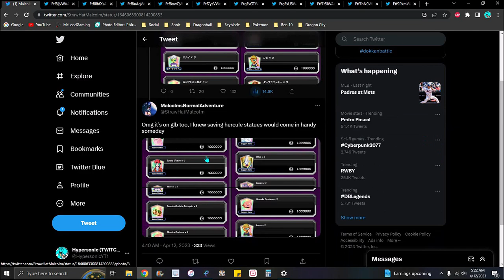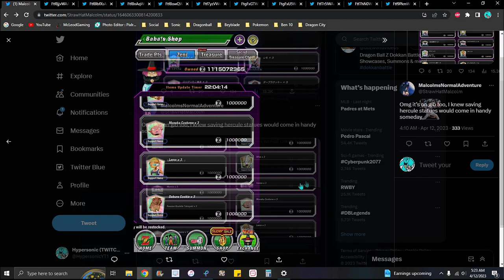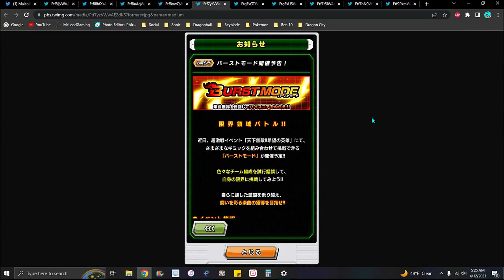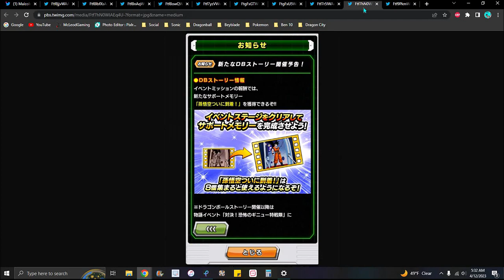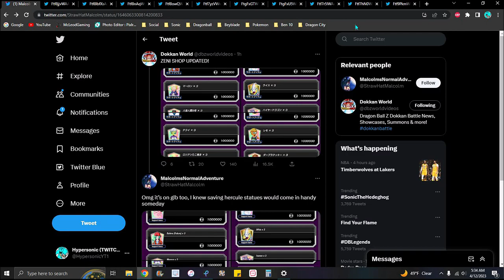BREAKING NEWS!!! ??? WT EZA'S INCOMING + ZENI UPDATE + SUPPORT EVENT UPDATE!!! ??? DBZ Dokkan Battle